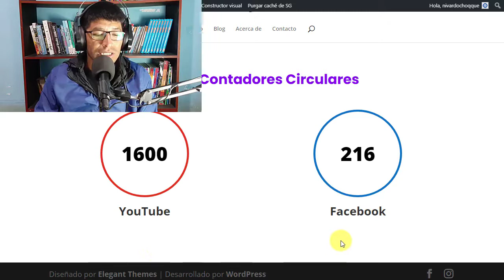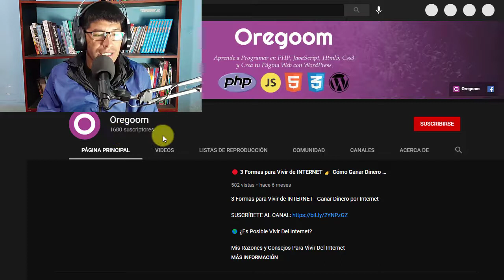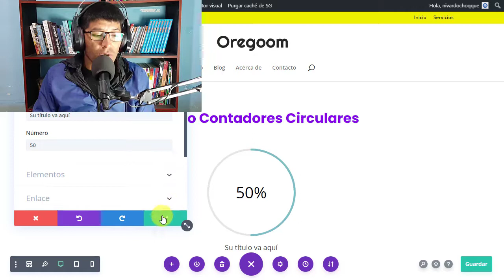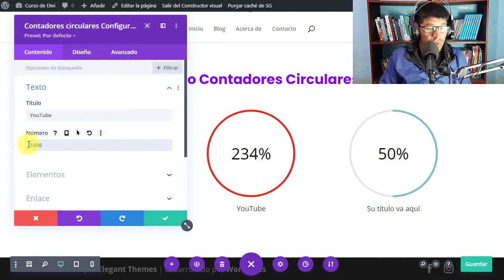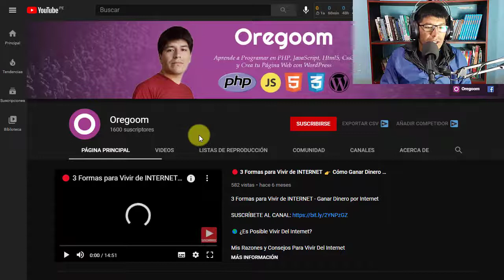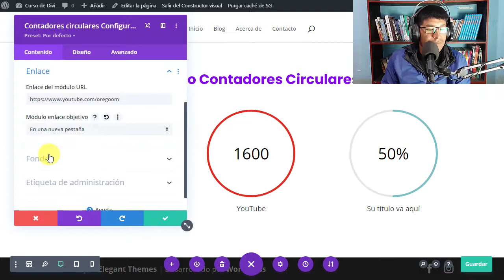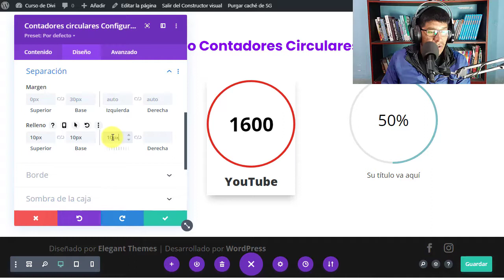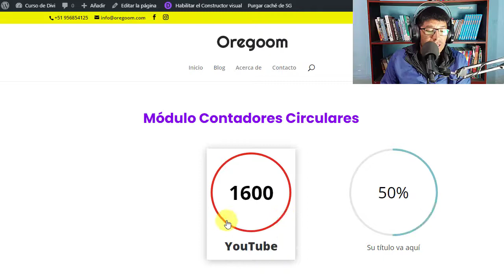CURSO de Divi 2022 👉▶ Lección #31 - Módulo Contadores Circulares del Tema Divi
En esta lección del Curso de Divi 2022 te enseñaré acerca de Módulo Contadores Circulares del Tema Divi paso a paso. ¡Bienvenido al mejor tutorial que existe en YouTube!

▶ El Mejor Curso de Divi... 👉 ¡Más de 10.000 alumnos satisfechos! 👈

▶ Curso de Divi desde cero (2022)

 ✔ El Mejor Curso de Divi para aprender desde cero...

En este curso aprenderás Divi desde cero para crear cualquier sitio web, blog o tienda virtual de manera fácil, rápida y profesional. Así que sin importar si eres médico, florista, fotógrafo, diseñador gráfico o si tienes una agencia, siempre conseguirás un sitio web profesional que se ajuste a tus necesidades con el tema Divi.

👉 ¿Qué aprenderás?

✔ Instalar y configurar Divi en WordPress
✔ Personalizar Divi en WordPress
✔ Crear y Editar Secciones en Divi
✔ Crear y Editar Módulos en Divi

👉 ¿Requisitos para el curso?

✔ Saber usar una computadora y un navegador
✔ Tener la Pc con conexión a Internet
✔ Ganas de aprender

✔ Dirigido a todo tipo de persona que tenga interés en aprender Tema Divi
✔ Profesionales que desean crear su propio sitio web basado en WordPress con Tema Divi.